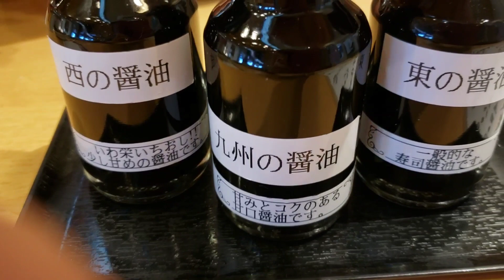#19 私と主治医との関係/毎日を大切に生きたい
１年間という短い間でしたが、大変お世話になった主治医とお別れしました(*T^T)

月に１度の診察でしたが、それがどれだけ私の心を救っていたか・・・感謝しかありません

そしていつも最後まで見て下さる視聴者の皆様、本当にありがとうございます😊

あたたかいコメントを数多く頂き、１人じゃないんだなぁと実感し、明日の生きる力に変えています✨

As 1 year, it was while it was short, but I parted from the family doctor who was under care very much (*T^T).

It was once's medical examination on a month, but but my heart is rescued or appreciated, how long don't you have that?

And thank you very much for everybody of the audience who always sees until the end really😊,😊.

✨ Which realizes I often receive a warm comment, and that I'm not 1 and is changing it to the power through which tomorrow will live